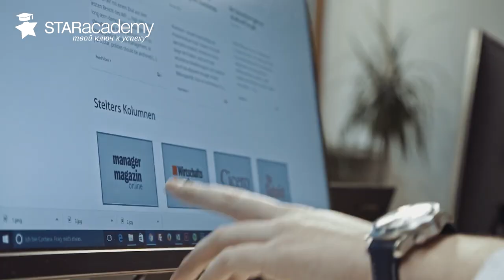Секреты поступления в IUBH вместе со СТАР Академией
Ближайшая встреча с экспертами 26 марта 2019!

Как поступить в знаменитый немецкий ВУЗ? Как найти работу после окончания?  Почему именно IUBH?

На все эти вопросы Вы получите ответы в этом видео или на мероприятии 26 марта в 19-00. Мероприятие бесплатное, регистрация обязательна

На встрече будет приглашенный гость - Директор карьерного центра университета IUBH Джен Фишхоэдер, который расскажет о том, как остаться работать после окончания немецкого вуза.

Рубрика Спросиэксперта. В этом выпуске расскажем об особенностях поступления в IUBH, а также раскроем секреты поступления в университет.
Ответим на вопросы :
Можно ли поступать в университет сразу после школы?
Есть ли программы на английском языке?
О возможностях официального трудоустройства?